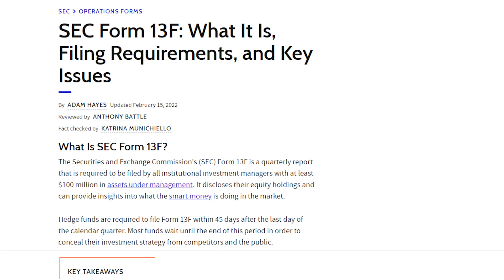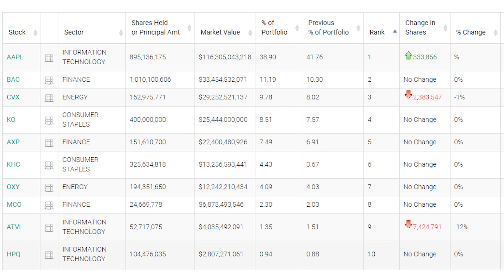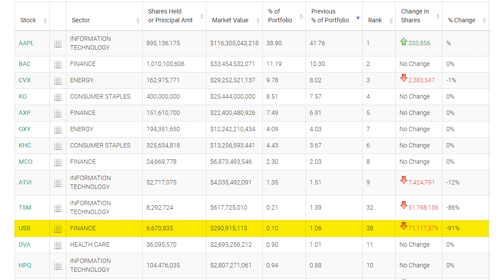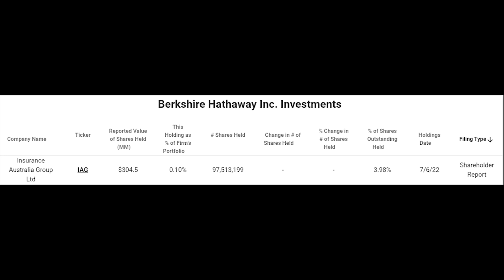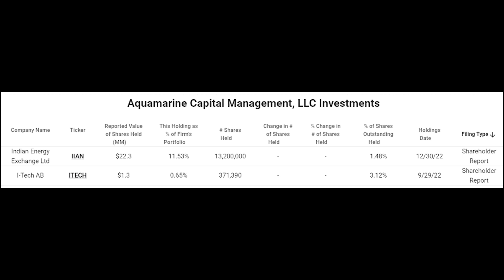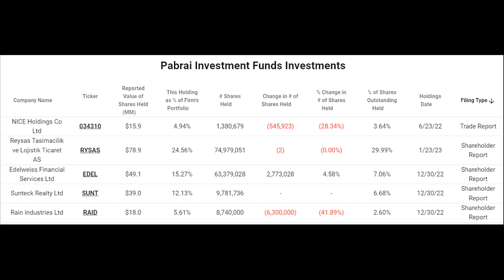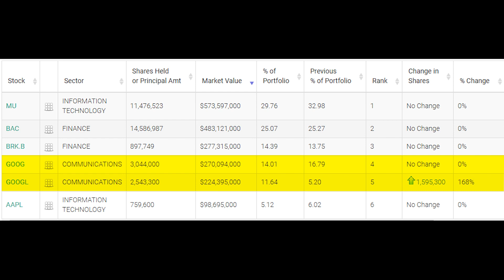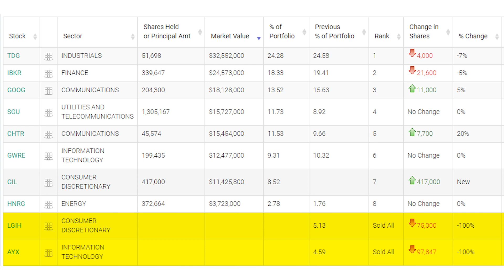February 2023 Guru Portfolios: Buffett, Munger, Spier, Pabrai, Li Lu, Bryan Lawrence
Time stamps:
0:00 - Superinvestor portfolios!
0:56 - Things to keep in mind
3:27 - Warren Buffett (Berkshire Hathaway)
9:53 - Charlie Munger (Daily Journal Corp)
11:13 - Guy Spier (Aquamarine Capital)
12:26 - Mohnish Pabrai (Pabrai Investment Funds/Dalal Street)
15:48 - Li Lu (Himalaya Capital)
17:59 - Bryan Lawrence (Oakcliff Capital)
22:01 - Outro